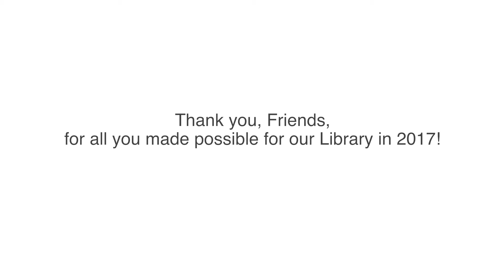2017 Year End Message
We are so grateful for our generous supporters all they make possible at our Library. Take a look back at 2017 with a special message from Library Director, Lois Langer Thompson.